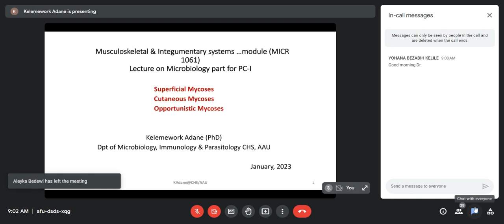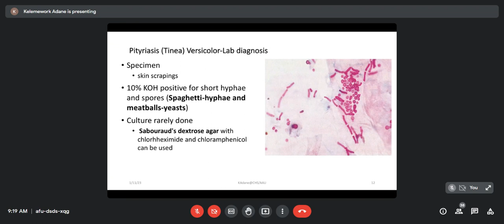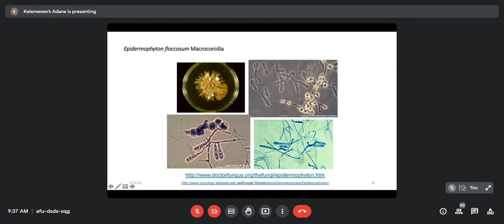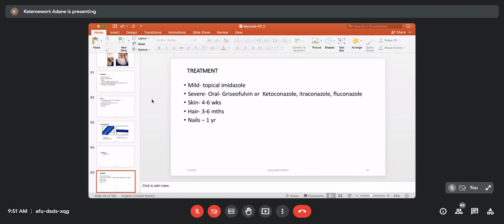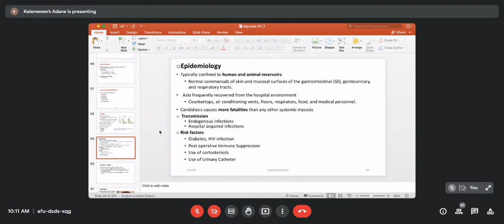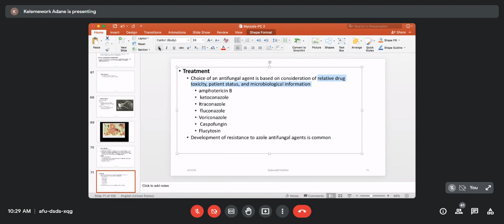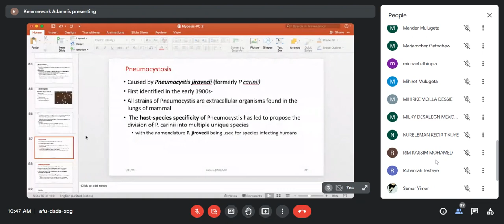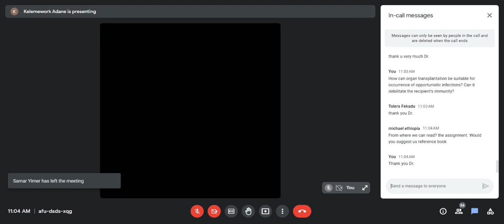Mycoses / Fungal Infections - Superficial, Cutaneous & Opportunistic Mycoses | Microbiology Lecture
Join our telegram channel to get course materials, Lecture notes, PowerPoint presentations, reference books and exam question banks.

Medicine
medical school
studying tips for medicine
medicine lecture videos
anatomy
physiology
microbiology
pharmacology
anatomy in amharic
histology
pathology
medicine in ethiopia
medical school in ethiopia
ethiopian medical school lectures
nursing lectures ethiopia
midwifery lecture ethiopia
pharmacy lecture ethiopia
anesthesia lecture ethiopia
jimma university medicine
gonder medicine
aau med online class video